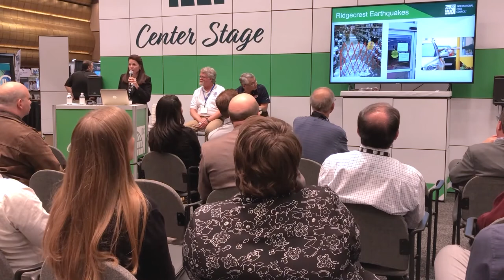Seismic Functional Recovery: Possiblities Explained by Susan Dowty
The Code Council’s Susan Dowty interviews Michael Mahoney, Senior Geophysicist, FEMA Earthquake Program, and Jon Siu, Principal Engineer & Building Official, City of Seattle, on Seismic Functional Recovery and what it means to them at ICC’s 2019 Building Safety and Design Expo’s Center Stage.